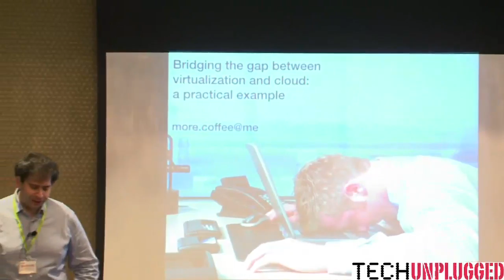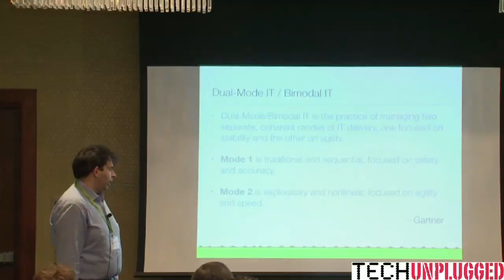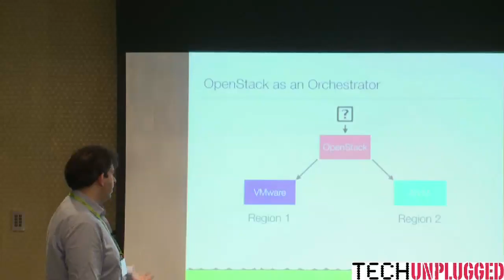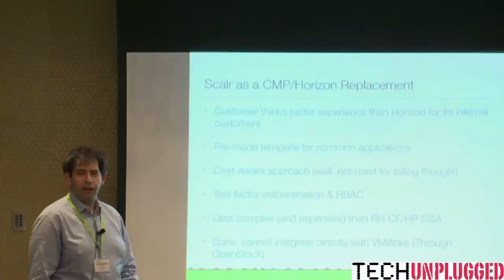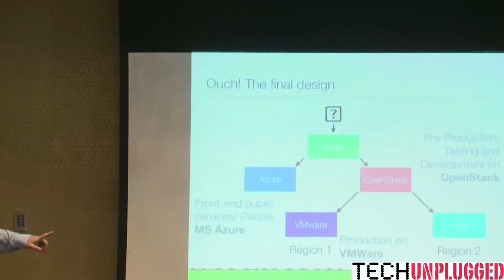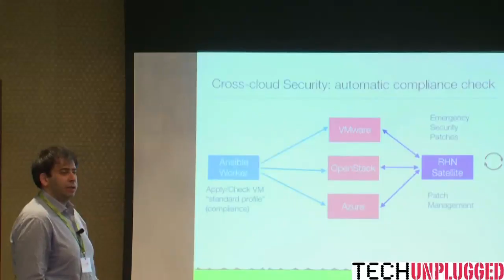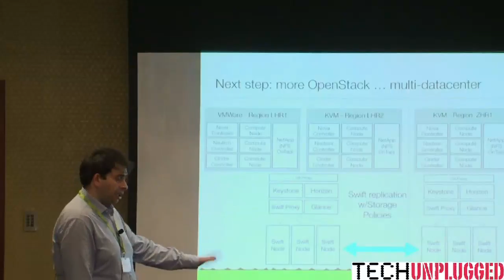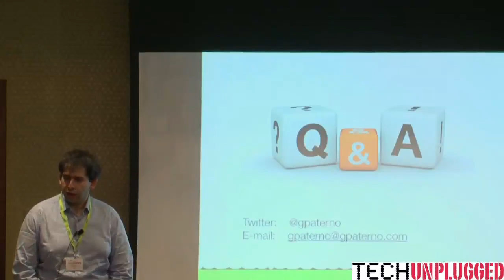Bridging the gap between virtualization and cloud: a practical example - Giuseppe Paternò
Everybody wants to embrace new cloud architectures such as OpenStack. But how to make the adoption efficient? This talk will explore how I optimized workloads in a complex company to achieve their goals. This session Will go through the details of balancing between VMWare, OpenStack and Azure for their needs and automation with Ansible and a centralized efficiency with SecurePass and a Cloud Management Platform.